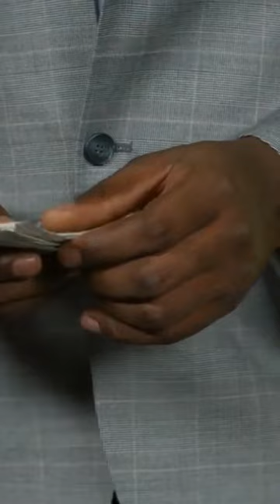What You Didn't Know About Hotel Safety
The video offers helpful tips about keeping the privacy and the hotel internet usage in control.